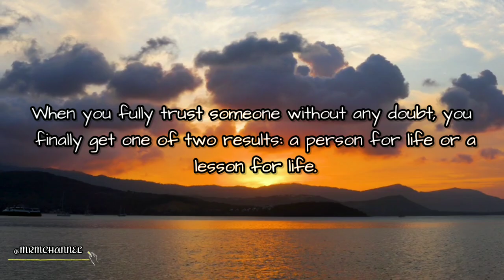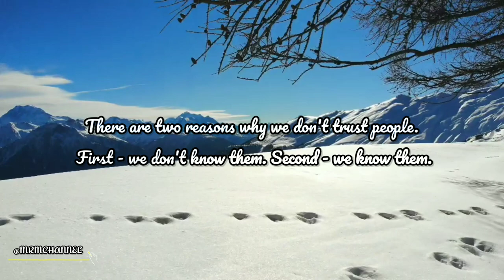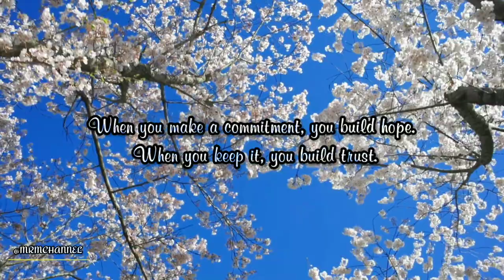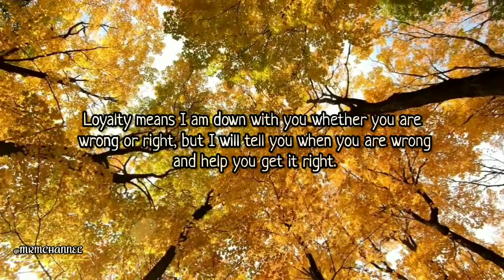Trust | MRM CHANNEL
ᴍᴜꜱɪᴄ|ʀᴇʟᴀxᴀᴛɪᴏɴ|ᴍᴏᴛɪᴠᴀᴛɪᴏɴ

🎶 Track info:
Trust Me by Mama Zula